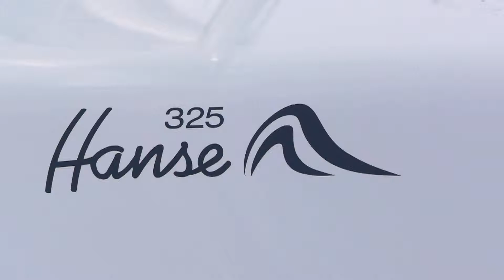Hanse 325 präsentiert von West Yachting